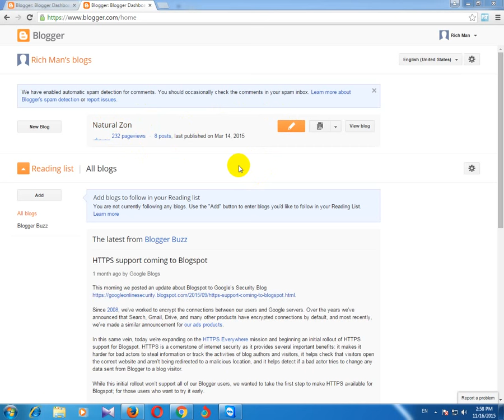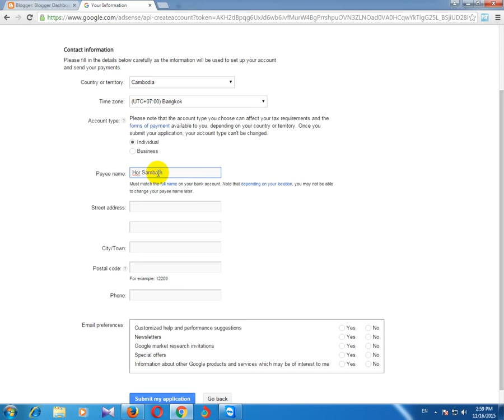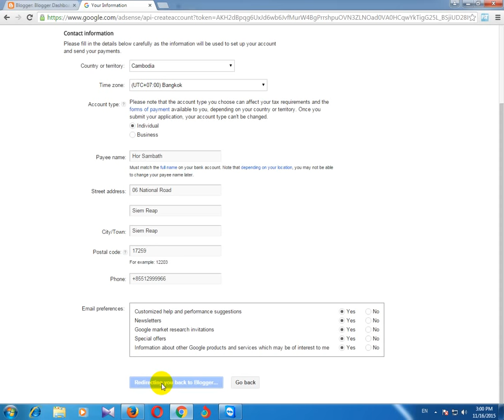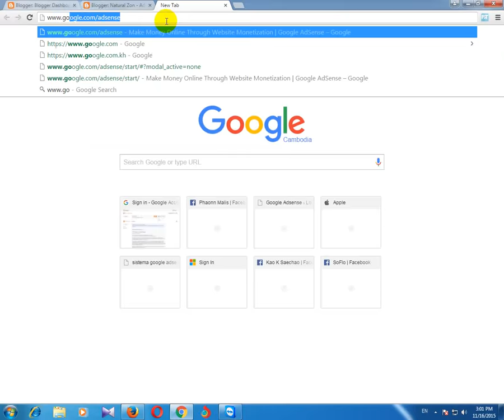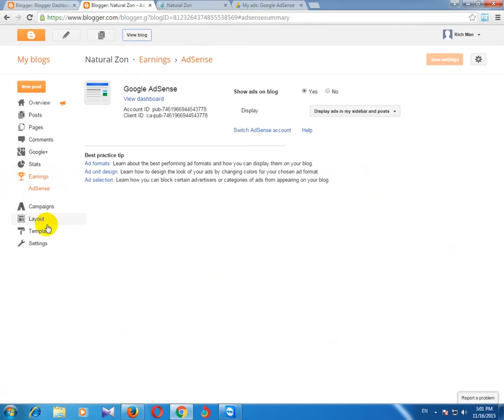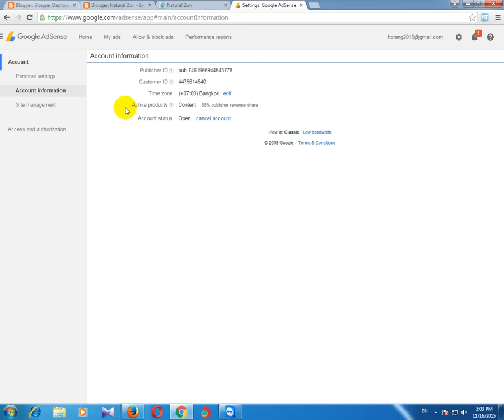Google Adsense Quick Approval In 3 Minuts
The Video Clip Will Post Here must related to;
1-Funny video                 2-Video Game    3-Health Video
4-Insurance                   5-Travel             6-Medicine
7-Cell Phone                  9-Computer Software
10-Phone Software     11-Technology
12-Animal                      13-Natural
14-Comedy                 1 5-Entertainment
16-Make Money Online        17-Blogging Training
18-Website Development.

 Meet Amazing Dating Site and Advise

Copy Rights@2015